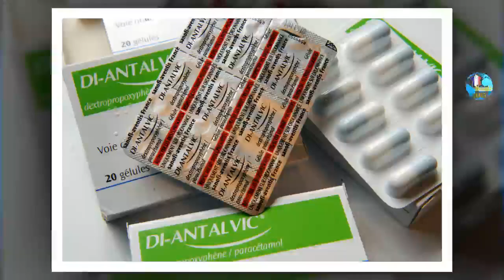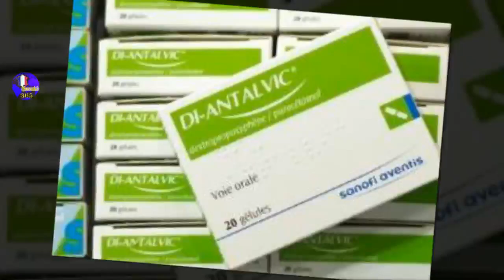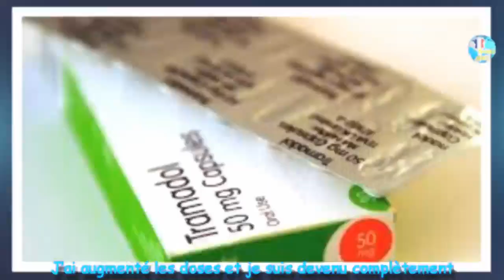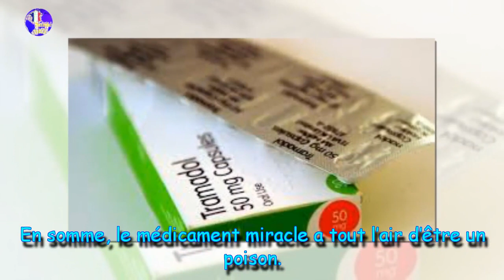Tramadol : un antidouleur aux effets secondaires redoutables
Le Tramadol, un médicament qui remplace le Di-Antalvic, aurait des effets secondaires importants. Cet antidouleur provoquerait notamment une forte addiction, révèle Le Parisien.

Depuis que Di-Antalvic a été retiré du marché en mars 2011, le Tramadol a été adopté par des millions de patients. Cet antidouleur dérivé de l’opium est très apprécié pour calmer le mal de dos et les douleurs articulaires. Il pourrait pourtant avoir des effets secondaires redoutables.